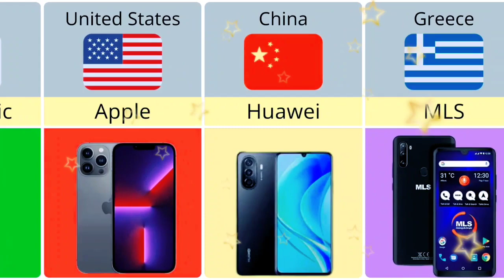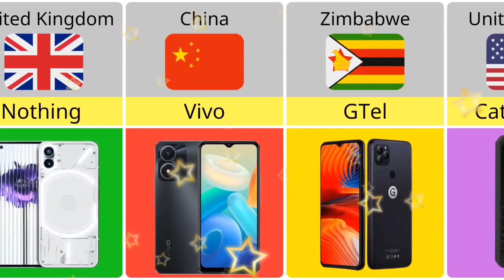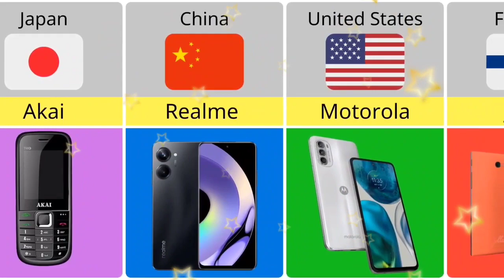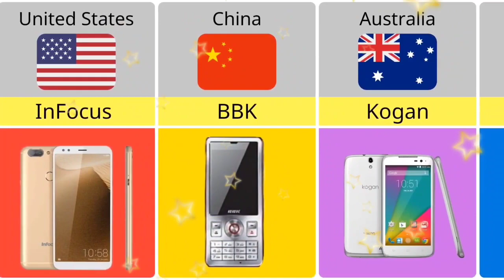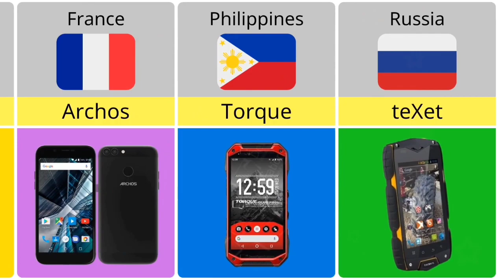mobile brands from different countries